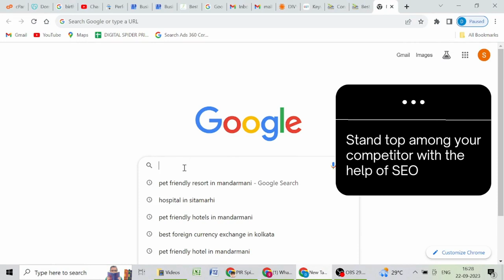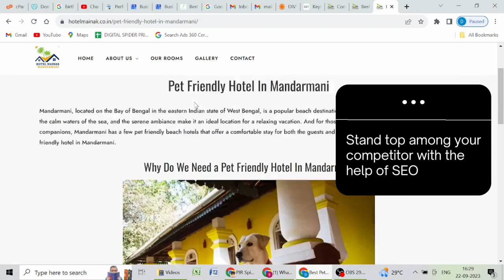Rank Your Website in 2023 | NEW SEO Tips | Rank Website on Google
This video is about How to rank a Website/Blog on Google Search. I have Provided a Step by Step about New SEO in 2023.

Keyword : Pet friendly Hotel in Mandarmani - Hotel Mainak

Part 1: Create content which can rank on Google.

Step 1: Find what people are searching for
Search something on Google related to your business, you will find related suggestions.

Step 2: Choose the users, you want to reach
Now each suggested result is a set of the users you want to reach.
So you need to choose a term.

Step 3: Find out what the users might be looking for.
You need to find & understand what really that particular user is looking for.

Step 4: Create your content.
Once you found, Next you need to answer that with your content.
By creating a new post with answer & publishing it.

👉 Part 2: To make your content, appear good on Google search result.
Once your site gets ranked and appears on search results,
Now, if the link of your page is unclear or not readable, change the permalink.
To change the description, install ‘Yoast SEO’ plugin in your WordPress site.
Go to your post & click ‘Edit’, You will get some new options from Yoast SEO.
Click ‘Edit Snippet’ & write your own description.

👉 Part 3: Tell Google about your website content
Step 1: Install ‘Site Kit by Google’ plugin.

Step 2: Setup the plugin.
Click ‘Start Setup’, Sign In & click ‘My Dashboard’

Step 3: Tell Google about all the pages you’ve on your website.
To submit the sitemap, go to WordPress Dashboard ► SEO ► Features
Click on the question mark next to XML sitemaps.
And then click ‘see XML sitemap’.
Now copy the sitemap link on your browser & paste it in Google Search Console.

This is how you can rank your website for Google.